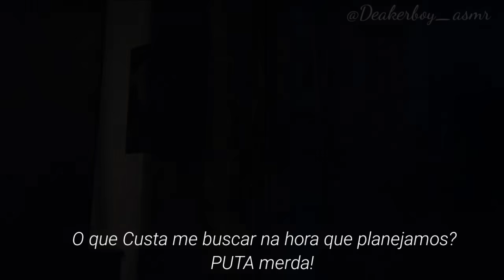Asmr +15 - Namorado te ignorando após uma discussão 🙄